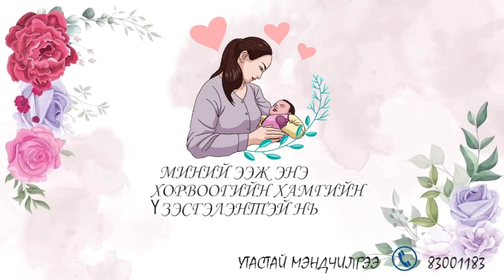Хайрт ээж 💗Балжмаадаа💗 хүү Эрдэнэсүрэн, Чимэддэлгэр, Хоролмаа нараас нь илгээсэн мэндчилгээ🥳👏👏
Хайрт ээж 💗Балжмаадаа💗 төрсөн өдрийн баярын мэнд хүргэе. Алтан дэлхийд тээж төрүүлсэн ачит ээждээ хязгааргүй их хайртай шүү гээд хүү Эрдэнэсүрэн, Чимэддэлгэр, Хоролмаа нараас илгээсэн мэндчилгээ 🥳👏👏🥰😊
🎂2023.1.9🎂